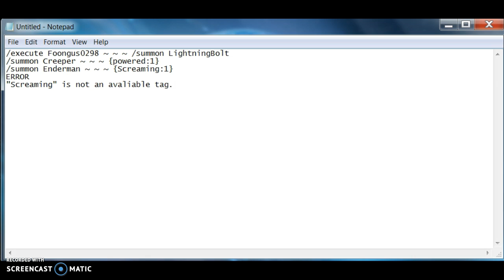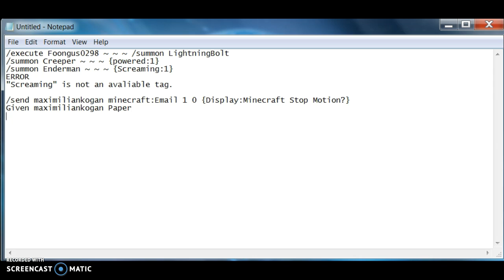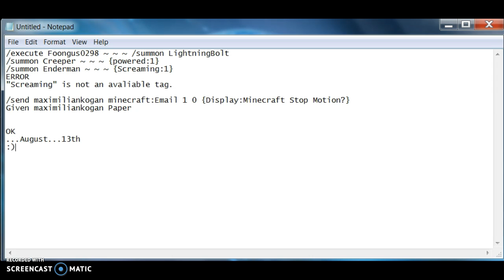(OLD) Minecraft Stop Motion? (Trailer)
August 13th
That's right, I am back uploading (again)
That's right, Unitale is in this video,
That's right, There will be a series on that
That's right, I made that Slime Cube Battle